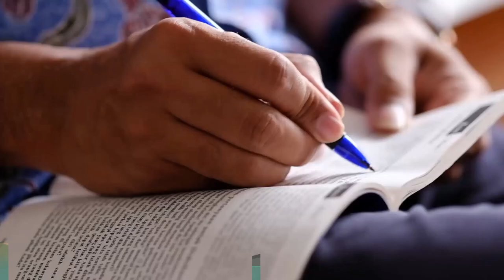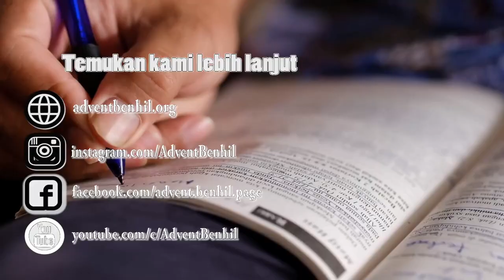Sekolah Sabat 10 Menit | Pelajaran 4 | Saat Anak Domba Duduk Di Atas Takhtanya | Triwulan 1 - 2019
SAAT ANAK DOMBA DUDUK DI ATAS TAKHTANYA